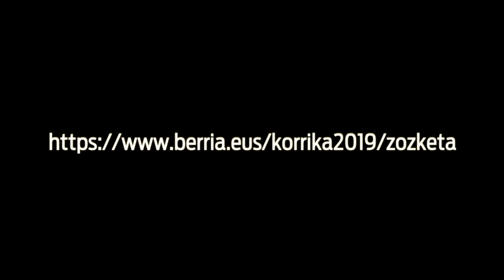Mugarrika: mugak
| Garai batean Irunetik Hendaiara igarotzerakoan, kontrolik egiten ez zitzaien egun bakarra izaten zen KORRIKA pasatzen zena. Mugaz hausnartu du Txakur Gorria sormen taldeak.